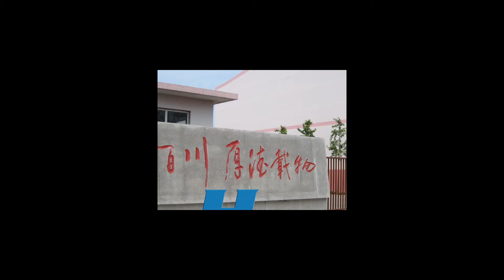Car Outlet Gasket Stamping Tool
to know more about the outlet gasket stamping tool, we are welcome for your inquiry!